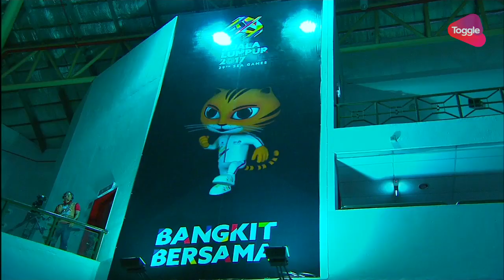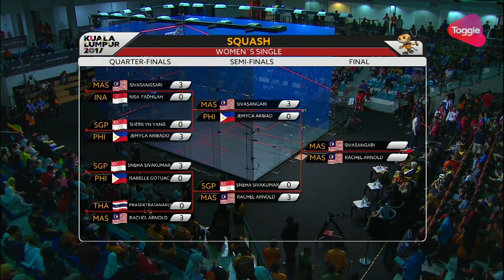Squash Women's & Men's Semi-final | 29th SEA Games 2017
"Women's & Men's Squash Semi-Final competition of the 29th SEA Games 2017

1:07 Women's Singles Semi - Final 1   Sneha Sivakumar Singapore 🇸🇬 VS Rachel Arnold Malaysia 🇲🇾
40:44 Women's Singles Semi - Final 2   Sivasangari Malaysia 🇲🇾 Vs Jemyca Aribado Philippines 🇵🇭
1:24:52 Men's Single Semi - Final 1   Samuel Kang Singapore 🇸🇬 VS Mohammad Syafiq Malaysia 🇲🇾
2:30:09 Men's Single Semi - Final 2   Ng Eain Yow Malaysia 🇲🇾 VS Robert Garcia Philippines 🇵🇭